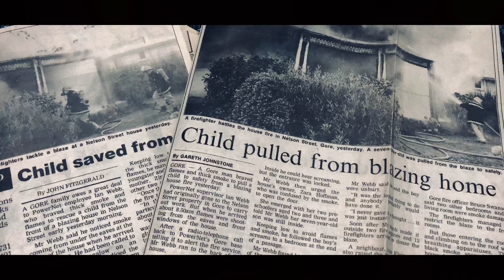📖STORY TIME!: The Mysterious Doll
News paper articles: The Ensign and News Link

Camera's used: iPhone X and SamsungA20

Thumbnail picture by : Justin Owen

Film By: Haus of Gus Paranormal Investigations and iMovie